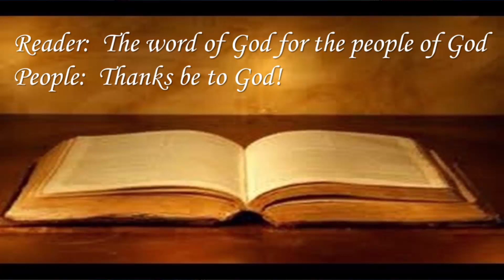"Just a Closer Walk with Thee" by The Mount Hope Choir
Recorded at the 9am Traditional Service on 2/12/23